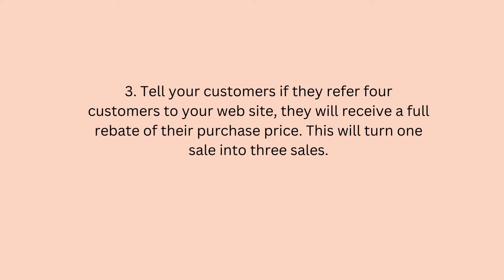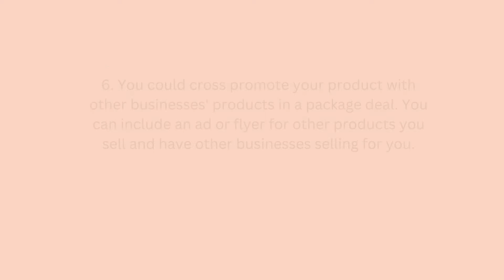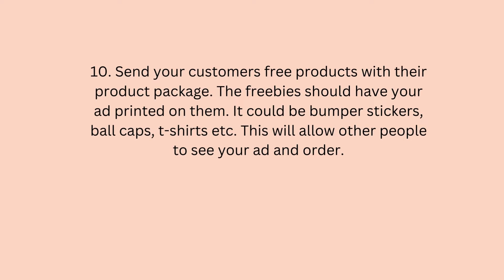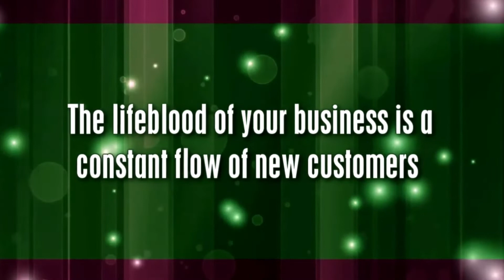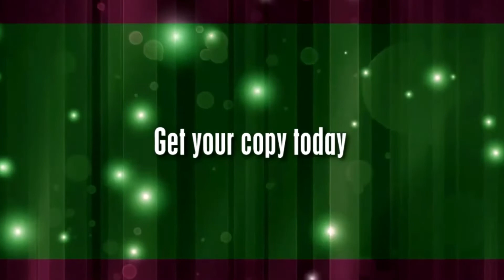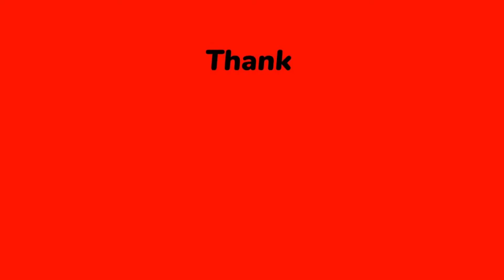Effective Ways to Increase Your Sales in 2022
Effective Ways to Increase Your Sales in 2022. Whether you are selling tangible or intangible products, you can implement my sales strategies.